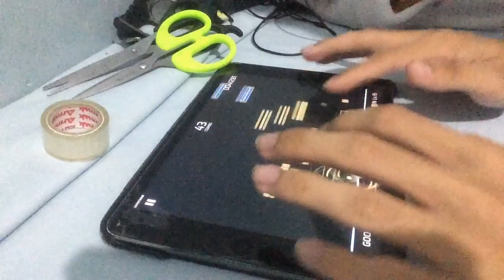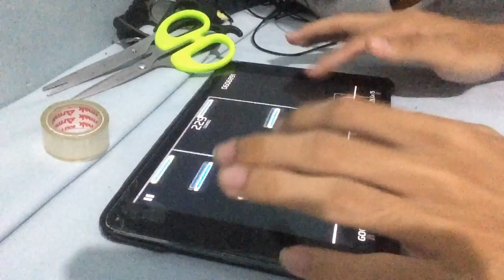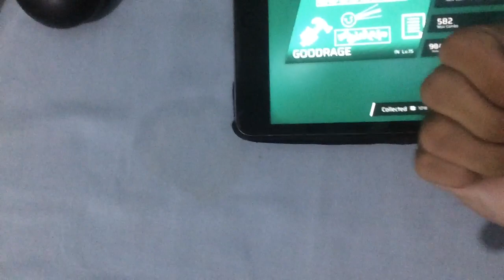osu!Mania Player tries Phigros [ GOODRAGE 98.06 IN ]